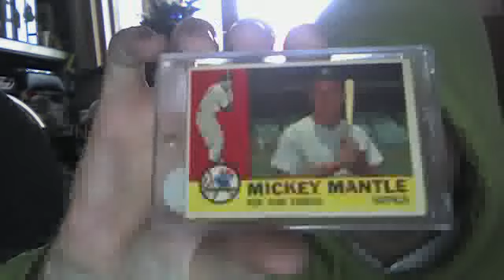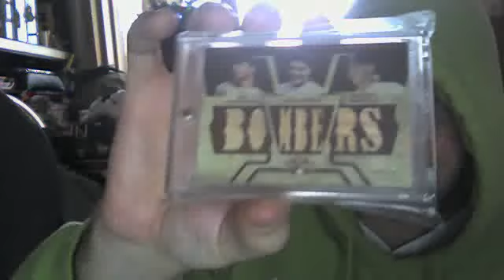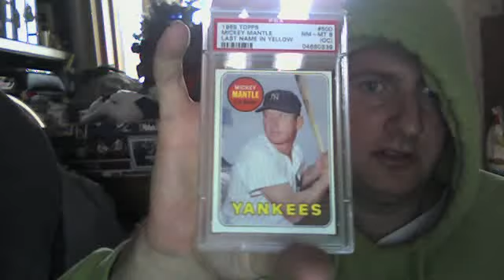my mantle pc mojo enjoy